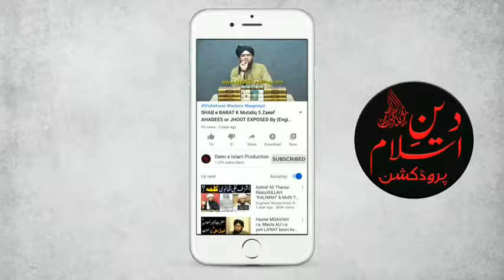RAMZAN Mein Dua Ki QABOOLIYAT Ka Sahih WAQT Wazifa By Engineer Muhammad Ali Mirza